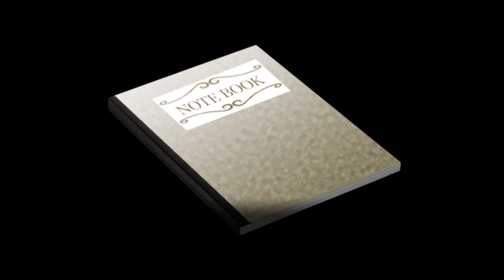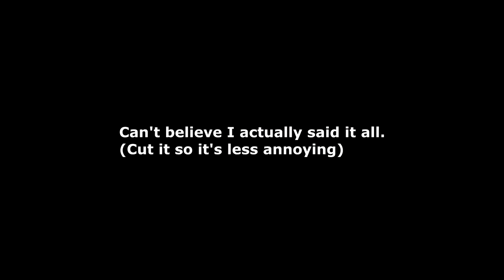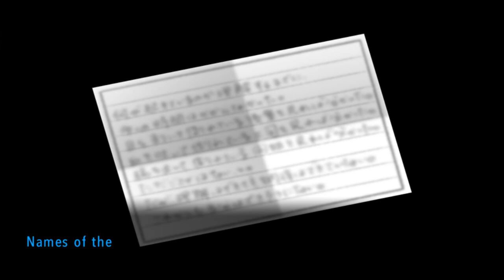Ultra Despair Girls Ep9 - Newbie - Blind Let's Play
And I make good on what I promised yesterday! I'm sorry I split it up into two episodes but hour long videos seem to do poorly on my channel. D: Anyone else excited for Ni No Kuni 2?